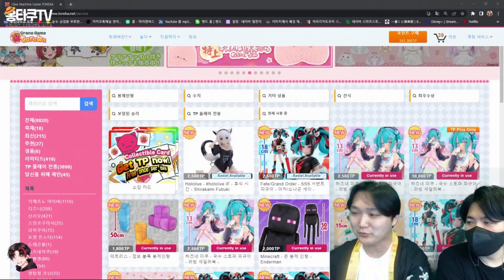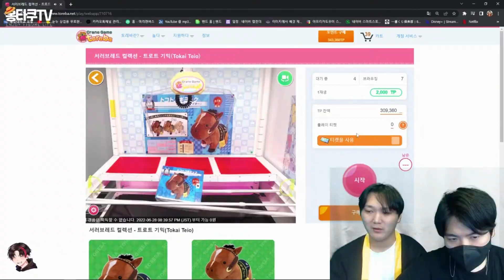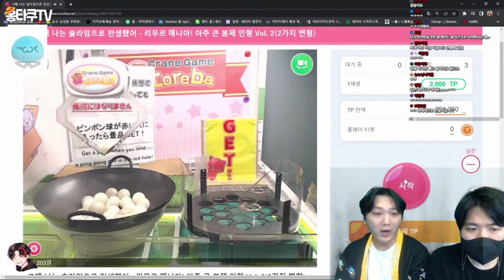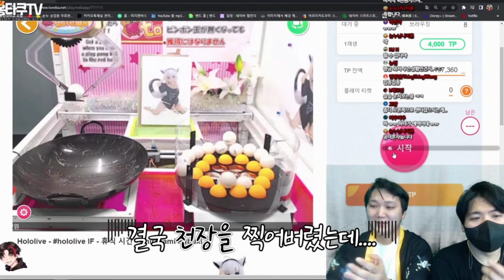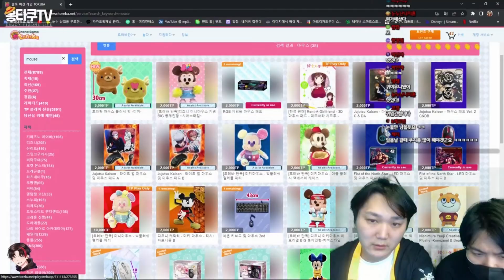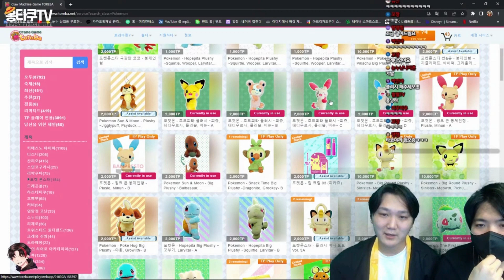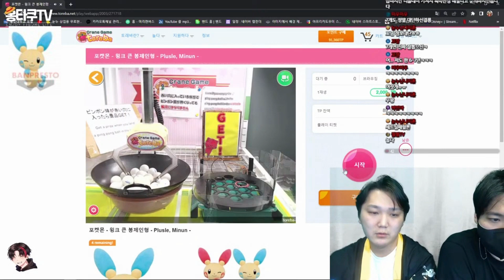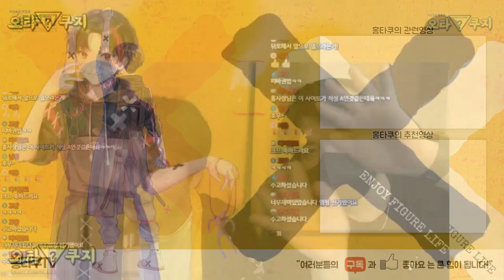역대급 꿀잼 토레바 뽑기영상+! 제가 봐도 재밌네요...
홍하 홍당무친구들!

오늘도 즐거운 피규어 생활 하시면 좋을 것 같습니다 !!

ENJOY FIGURE LIFE!

구독자명
*홍당무 : 홍타쿠를 당당히좋아하는 무리들

오타쿠지는 사업자등록과 통신판매업신고를 하고
물품판매를 하고있습니다.
유튜브로 판매하는 수입은 세금신고를 철저히 하려고 합니다.
신고사례도 있다고 하니 문제되는 일 없도록 하겠습니다.

통신판매업 신고 - 2020-서울성북-2085